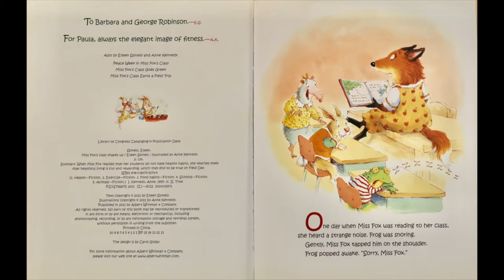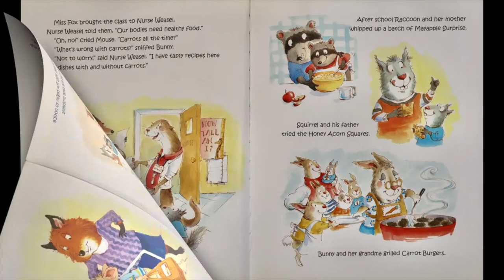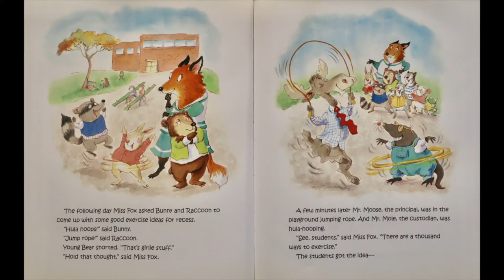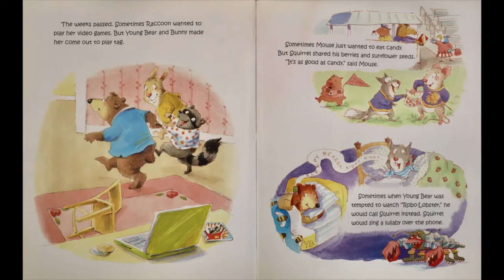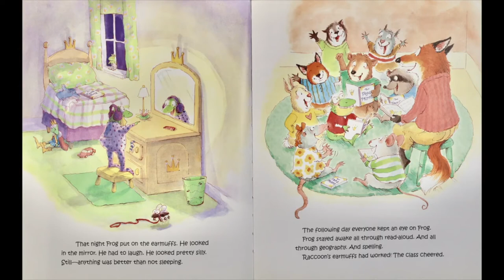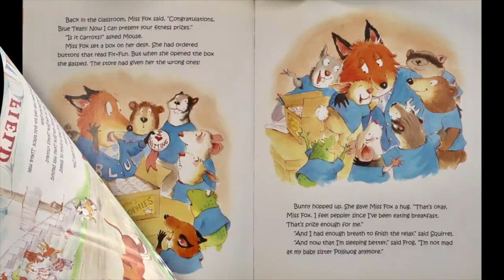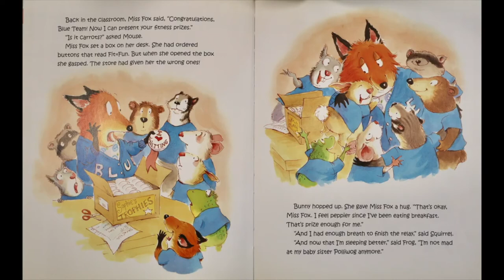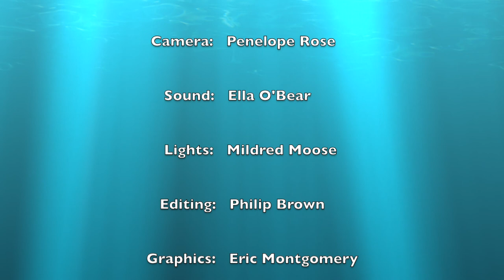Miss Fox's Class Shapes Up | Kody's Kids Online Classroom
Miss Fox knows her students need to exercise, eat better, and get more sleep. “This class is going to get fit!” she tells them. ** Click "Show More" for after video Activity Sheets.

Each video comes with two activity sheets that can be chosen for the students learning level.
Just click, download and print.

Activity Sheet 2
Miss Fox's Class Shapes Up, written by Eileen Spinelli and illustrated by Ann Kenney
Mr. Paulson Reads
Kody’s Kids was created to inspire preschool and elementary kids with all abilities from all communities and circumstances to read and to enhance their lives by learning healthy habits and kindness to others that will enrich and make a positive difference in their school years.

Kody O’Bear is the Ambassador for Kody’s Kids, Inc.